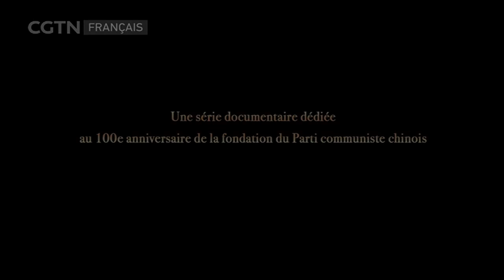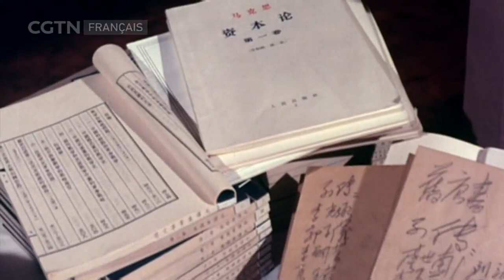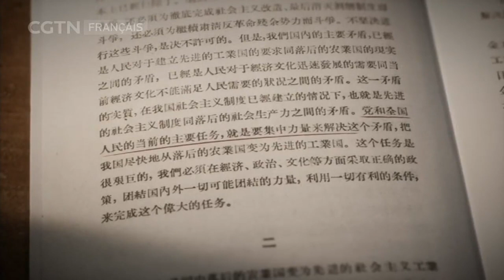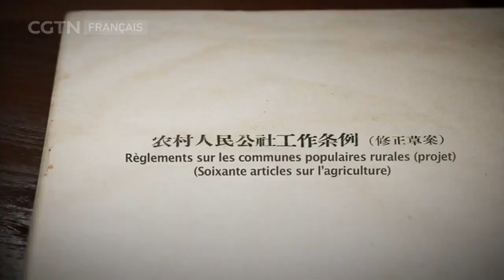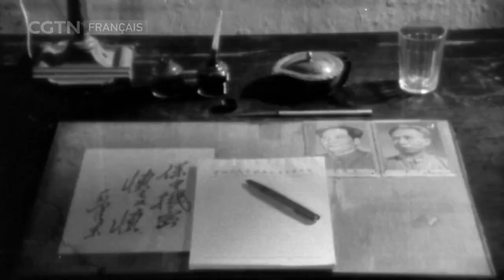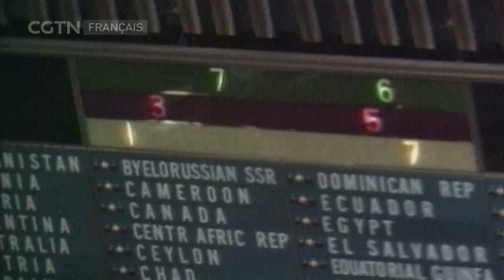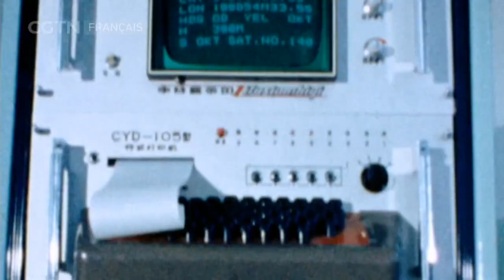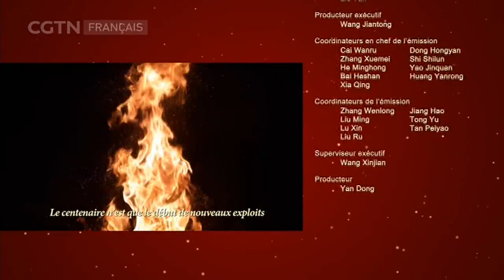1921-2021 : Pour une Chine nouvelle Épisode 8 - Un périple dans l'exploration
Dans la branche Dongjiao du Musée des chemins de fer chinois à Beijing se trouve un train spécial. Pendant 26 ans, de 1949 à 1975, feu le président chinois Mao Zedong y est monté d'innombrables fois pour faire des tournées d'inspection et recueillir des informations à travers le pays.

La révolution socialiste chinoise avait été gagnée, et la principale tâche à laquelle le Parti devait faire face était de construire une société socialiste. Cette vidéo explique comment cette mission a été accomplie au cours de nombreux voyages d'exploration longs et ardus.